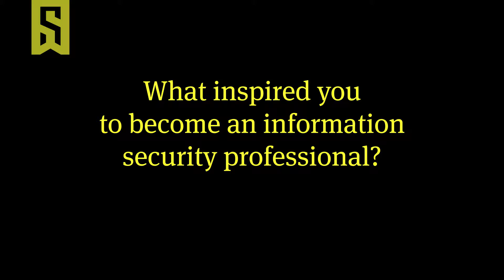Part VI: SecureWorld Interviews Theresa Masse from the Port of Portland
SecureWorld Interviews Theresa Masse from the Port of Portland: Part VI.

In this segment, we ask her "HOW DO YOU DEAL WITH THE CHALLENGES REGARDING ENDPOINT SECURITY AT THE PORT OF PORTLAND?"

UPDATE: There is no PART V (5) as it has been deleted. Thanks.